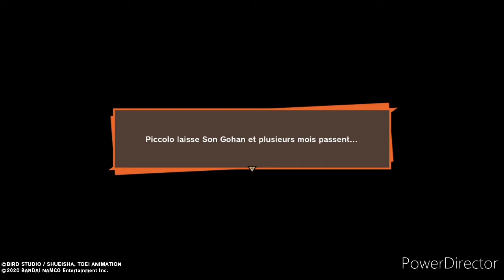dragon ball z kakarot épisode 6 les aventures de son gohan